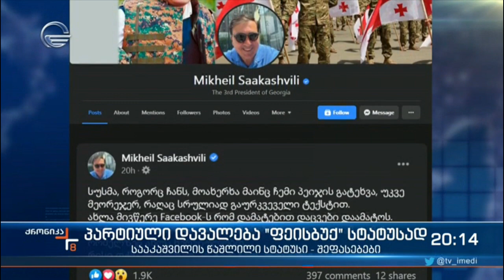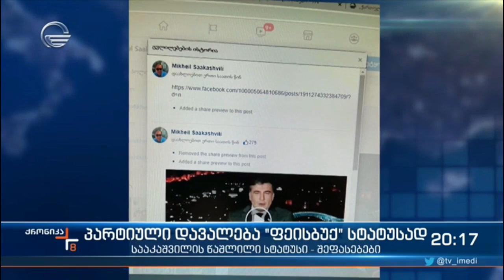პარტიული დავალება „ფეისბუქ“ სტატუსად და სააკაშვილის თავის მართლება